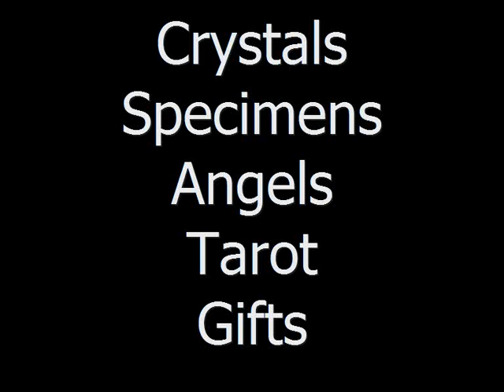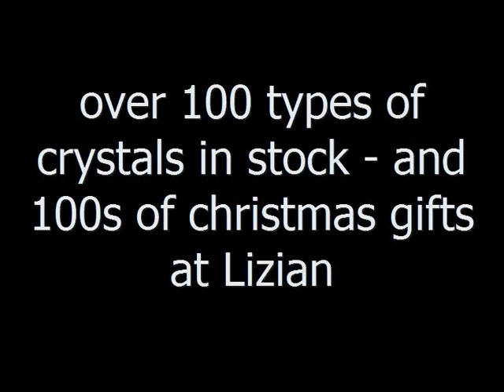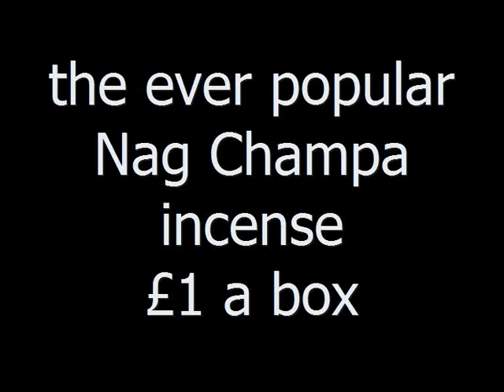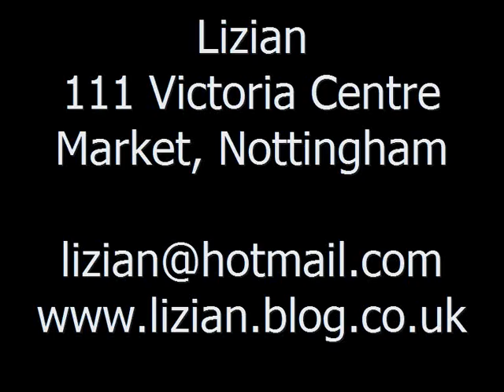Lizian Christmas Promo.wmv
Lizian Christmas Promotion..Crystals..Reiki..Quartz..Citrine..Singing Bowls..Salt Lamps..Gem Jewellery ..Books..a whole host of great gifts for Christmas Lizian at The Victoria Market Nottingham..with the BEST prices in Nottingham